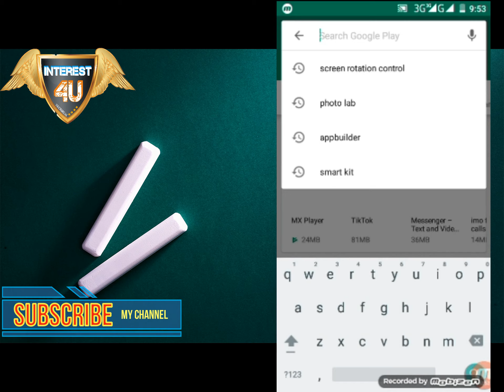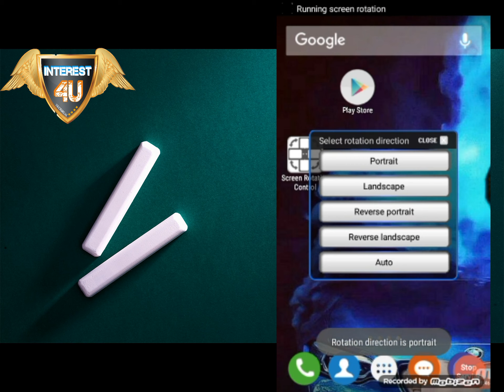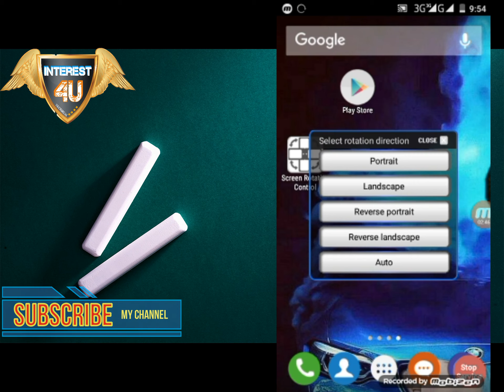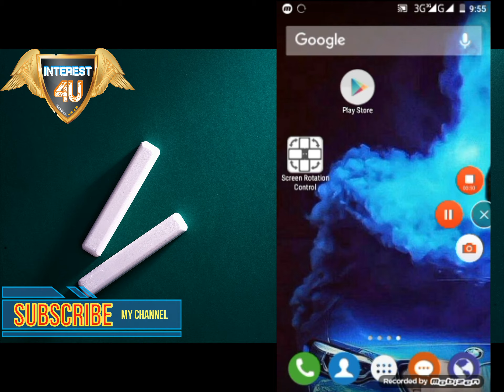Best Screen Roatation Control App for Android Phone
You can freely determine the orientation of the screen. You can control portrait, landscape, reverse portrait, reverse landscape the four directions. You can also ...

You can freely determine the orientation of the screen.

You can control portrait, landscape, reverse portrait, reverse landscape the four directions.
You can also specify auto direction.
App even horizontally or the other direction does not support, you can switch to force.

Features
- 4 orientation screen control (horizontal, vertical, reverse horizontal, reverse vertical)
- Specify the auto rotation screen
- All App (app, game) support the direction of 4 orientation.
- Gingerbread (2.3) more then version optimized
- Froyo (2.2) less then version is not supported reverse vertical and reverse horizontal direction.

Caution
- Specific application to force portrait / landscape view setting may not display correctly. (Camera app, etc..)

-=-=-=-=-=-= COMMENTS .